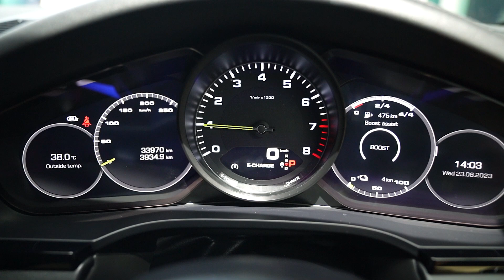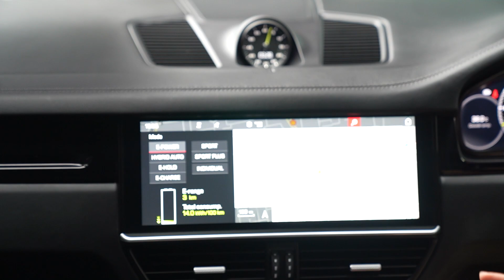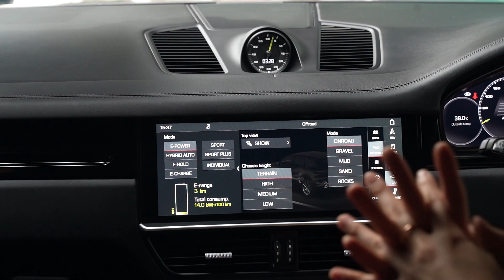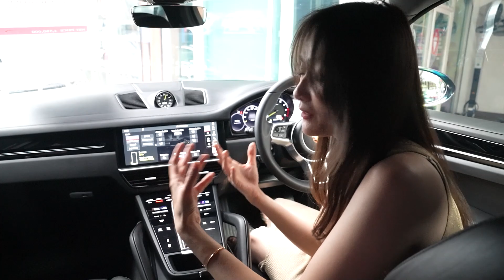Porsche Cayenne E-Hybrid มือเดียวจากศูนย์ AAS พร้อมวารันตี9 ปี สภาพป้ายแดง เนี๊ยบกริ๊บ 33,000 กม.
Porsche Cayenne E-Hybrid มือเดียวจากศูนย์ AAS พร้อมวารันตี9 ปี สภาพป้ายแดง เนี๊ยบกริ๊บ 33,000 กม. พร้อมออปชั่นแน่นมาก โดยเฉพาะด้านช่วงล่างและการขับขี่ ทรงพลังด้วย 462 แรงม้า สามารถชาร์จไฟฟ้าวิ่งได้ 44 กม. ในราคาเพียง 4.59 ล้านบาท (ประหยัดไปกว่า3 ล้าน)

Line openchat อัพเดทรถเข้าใหม่ก่อนไลฟ์